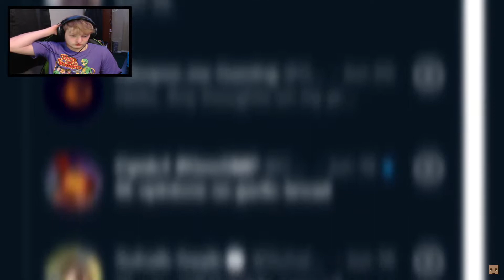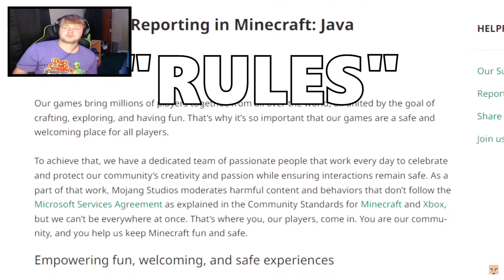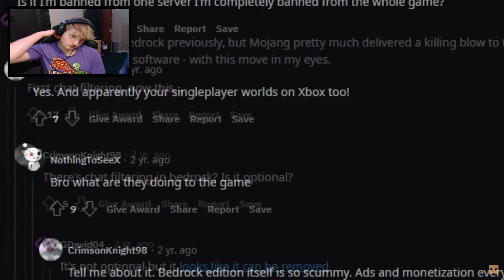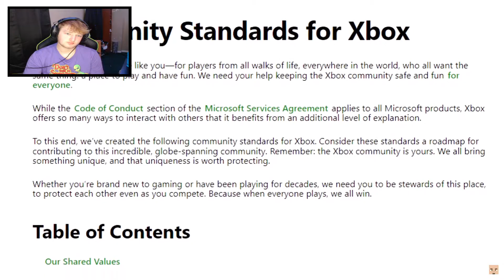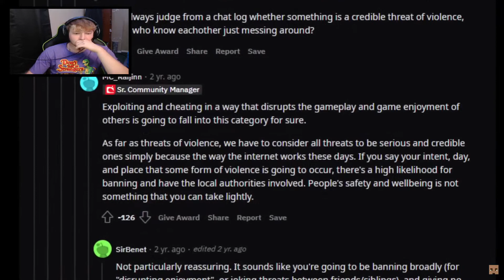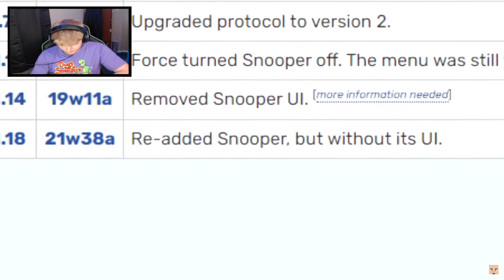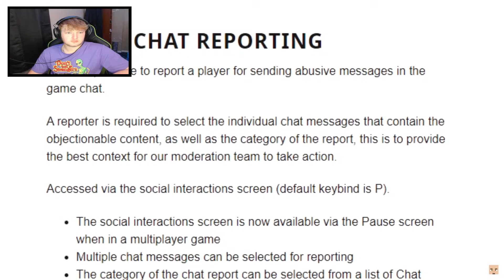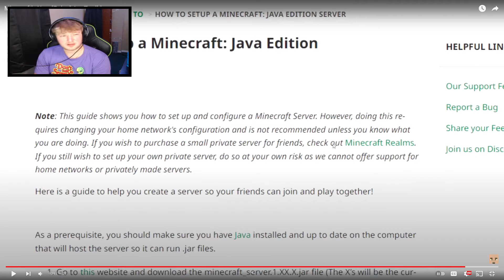Minecrafts NEW rules are TERRIBLE (Reaction)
FitMC posted a new video about Minecraft's new rules and I reacted to it today! I hope you enjoy it and I will see you tomorrow!